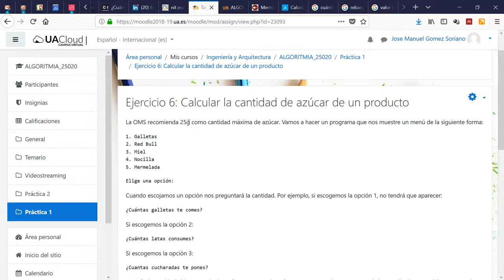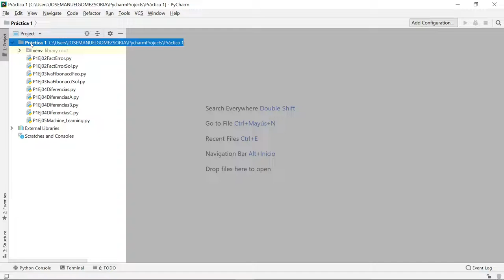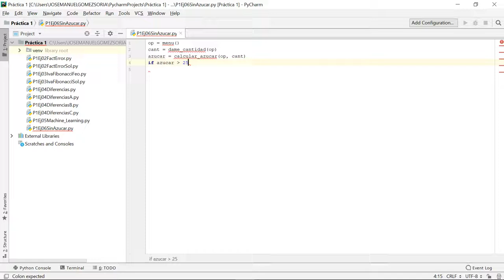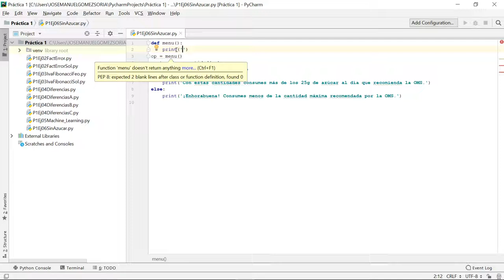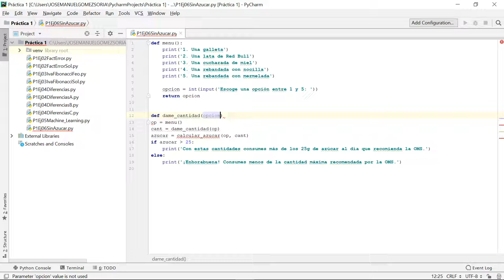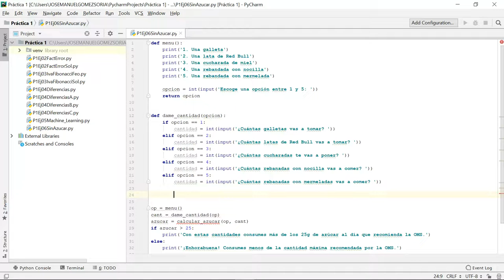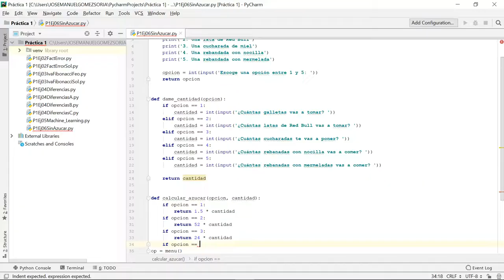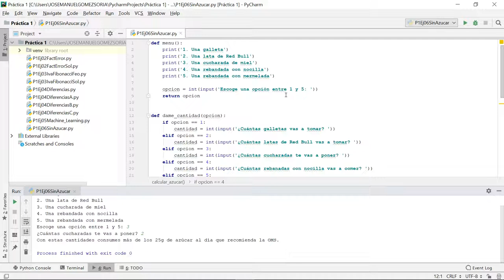Ejercicio básico de if-else, operadores y funciones en Python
Un ejercicio básico que enseña el if-else utilizando funciones para hacer el siguiente ejercicio: Calcular la cantidad de azúcar de un producto.

La OMS recomienda 25g como cantidad máxima de azúcar. Vamos a hacer un programa que nos muestre un menú de la siguiente forma:

1. Galletas
2. Red Bull
3. Miel
4. Nocilla
5. Mermelada

Elige una opción:

Cuando escojamos un opción nos preguntará la cantidad. Por ejemplo, si escogemos la opción 1, no tendrá que aparecer:

¿Cuántas galletas te comes?

Si escogemos la opción 2:

¿Cuántas latas consumes?

Si escogemos la opción 3:

¿Cuantas cucharadas te pones?

Y según la cantidad debemos calcular cuántos gramos de azúcar consumos y, si nos pasamos de lo que dice la OMS, dejar un mensaje que diga:

Con estas cantidades consumes más de los 25g de azúcar al día que recomienda la OMS

Será vuestra labor buscar en Internet las cantidades de azúcar que tiene esos ingredientes. Una buena página por dónde empezar es sinAzucar.org: